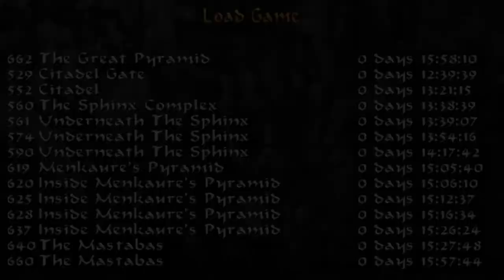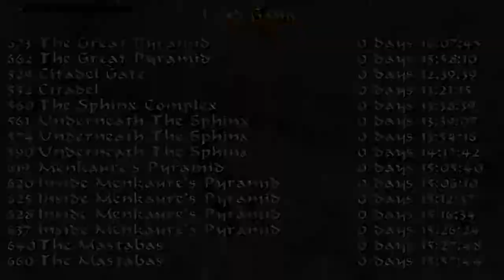Let's Play* | Tomb Raider IV: The Last Revelation | Level 32: The Great Pyramid